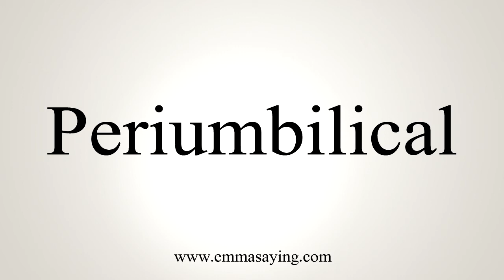How To Say Periumbilical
Learn how to say Periumbilical with EmmaSaying free pronunciation tutorials.